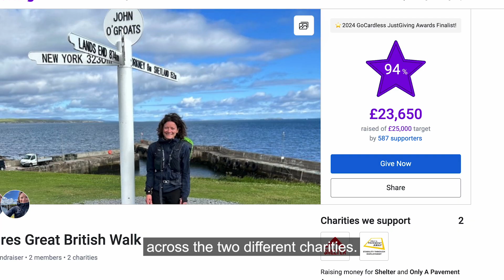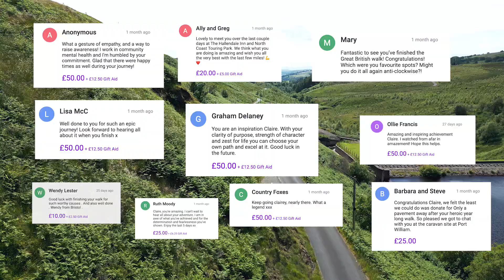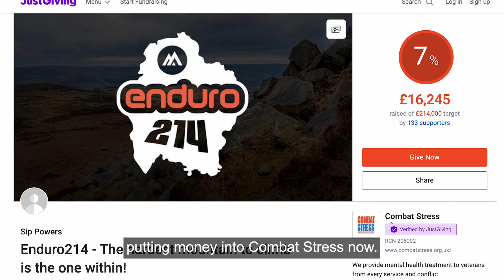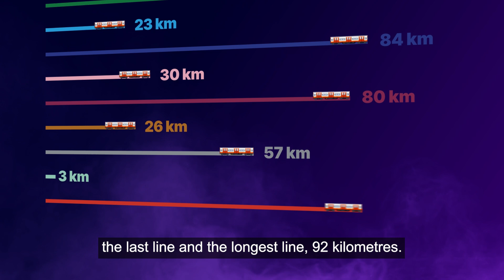2024 GoCardless JustGiving Awards: ENDURANCE FUNDRAISER OF THE YEAR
This year's finalists have pushed themselves to the extreme (and back again) to raise money for the causes that mean the most to them.